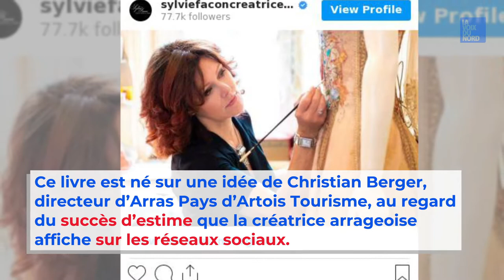Un livre sur Arras et les robes de Sylvie Facon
Une créatrice de robes réputée, Sylvie Facon, un photographe inspiré, Charles Delcourt, et un auteur, François Hannique. Il aura fallu plus d’un an pour réaliser ce livre, financé par Arras Pays d’Artois Tourisme. Arras & le pays d'Artois sous la griffe de Sylvie Facon est en vente. une bonne idée pour un cadeau de Noël!